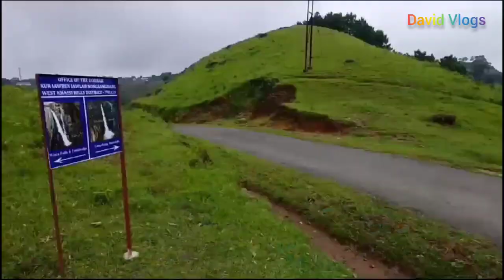Boko to Nongstoin 💚 || Wah Rilang viewpoint winia water falls || 1 st vlogs😌